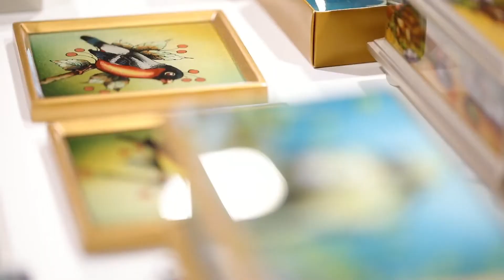ARTESANIAS EN BABY ALPACA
Explora y lleva los Tesoros del Perú en tú corazón, en cada producto hecho a mano hay inspiración que nace desde el corazón de cada artesano o artista. Un viaje en imágenes y video de lo mejor de la moda peruana y sus increíbles productos de joyas en plata y y artesanía de la más fina tela que es el baby alpaca.

También tenemos tesoros natural y culturales en Perú, los cuales deslumbran a cada visitante que llega a admirarlos desde diferentes partes del mundo. Unos son centros de las civilizaciones antiguas, otros centros históricos donde se fusionan la arquitectura colonial española y la nativa, varios son escenarios naturales únicos en el mundo por su diversidad biológica y también hay ciudades precolombinas y antiguos geoglifos grabados en el suelo desde la antigüedad.

Machu Picchu; enclavado a 2.430 msnm, este santuario es un paraje de gran belleza y fue probablemente la realización arquitectónica más asombrosa del Imperio Inca en su apogeo. Sus murallas, terrazas y rampas gigantescas dan la impresión de haber sido esculpidas en las escarpaduras de la roca.